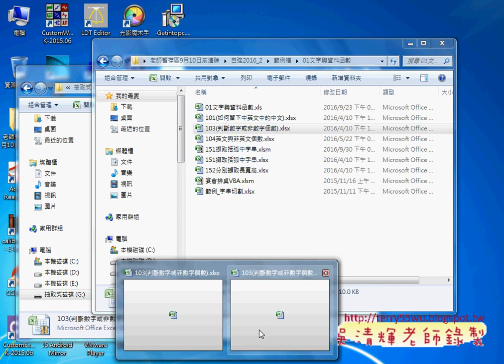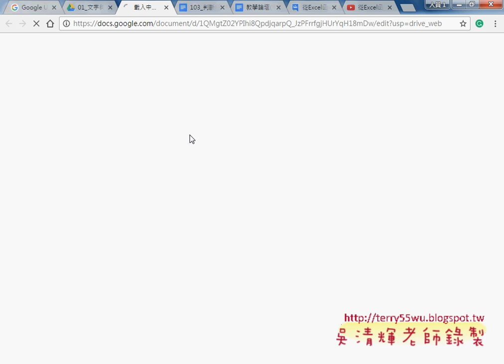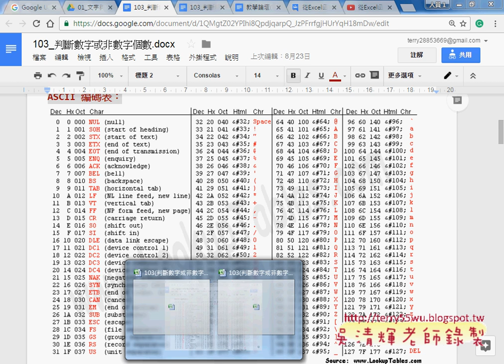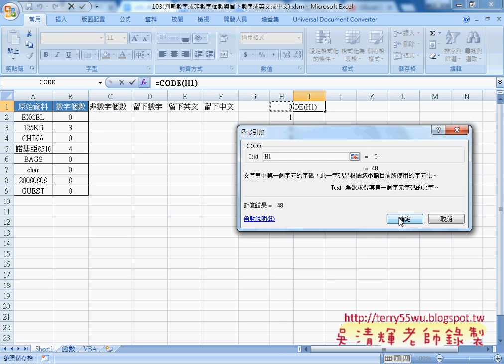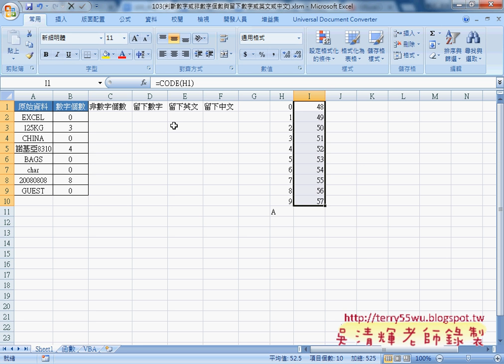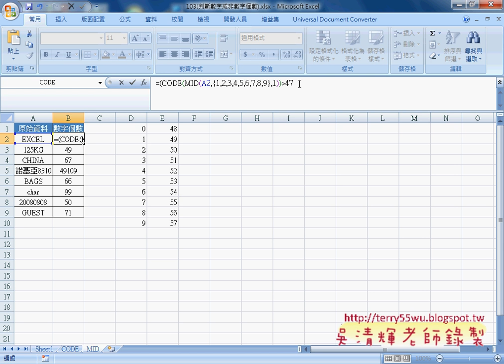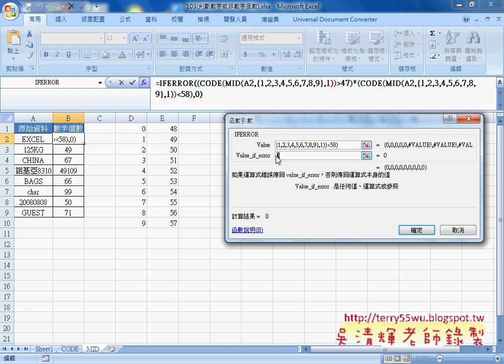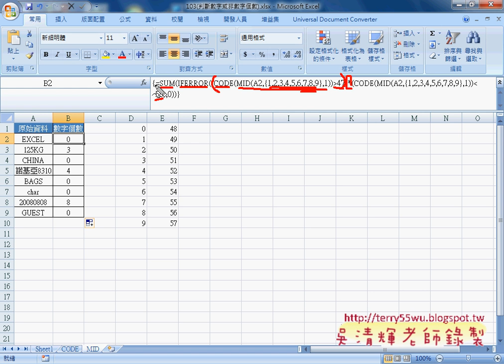05 範例103判斷數字用CODE與MID與IFERROR與SUM函數